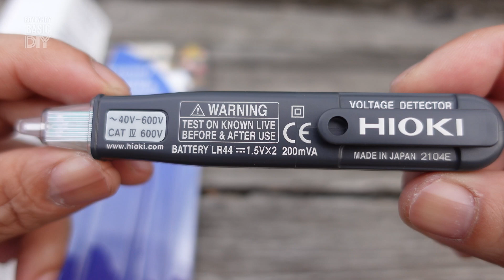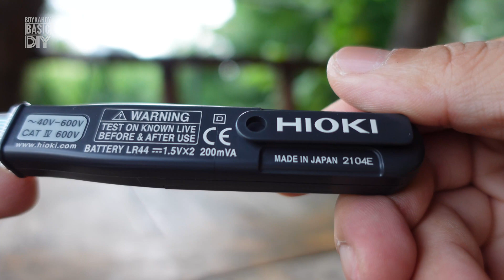Hioki Voltage Detector | Simple tool to prevent us from electric shocks / Iwas koryente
matagal ko ng gustong bumili ng voltage detector dahil alam ko malaki maitutulong nito saken pagdating sa mga DIY projects or even sa mga repair sa bahay. mas mabuti ng safe tayo kung gagawa ng may kinalaman sa electricity at kahit meron na akong clamp meter i think na mas convenience to gamitin.
so yun lang guys kung hindi ka pa subscriber @BOYKAHOYBasicDIY  channel just hit the subscribe button and smash the notification bell para lagi kang updated sa mga future videos na iuupload ko sa channel.